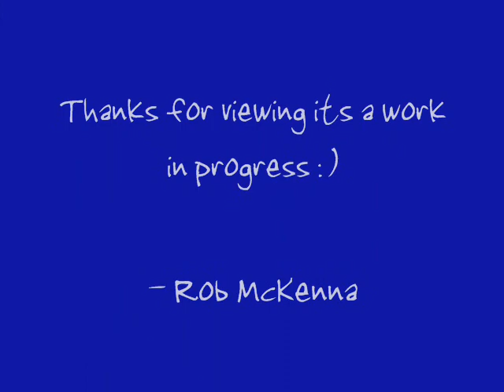Vrchikasana ( scorpion Pose )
Me practicing scorpion